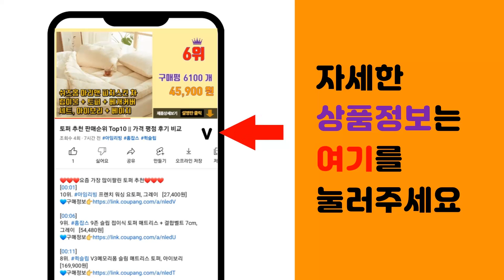남자봄잠바 추천 판매순위 Top10 || 가격 평점 후기 비교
❤️❤️❤️요즘 가장 많이팔린 남자봄잠바 추천❤️❤️❤️

[00:01]
10위. 위즈아이 빅사이즈 무지 후드 바람막이 점퍼 WI064J [14,850원]

[00:06]
9위. 콘피아르 남성 무지 바람막이 TC0801 [29,900원]

[00:11]
8위. 위즈아이 배색 소매 지퍼 블루종 점퍼 집업 자켓 WI100J [27,800원]

[00:16]
7위. 남자 봄 가을 간절기 바람막이 후드 집업 자켓 항공점퍼 [24,900원]

[00:21]
6위. 위즈아이 남자 후드 점퍼 빅사이즈 바람막이 봄 자켓 W058J [25,800원]

[00:26]
5위. 제타21 남성용 데일리 미니멀 오버핏 자켓 [5085] [39,800원]

[00:31]
4위. 피어니스트 남성용 블루종 [19,800원]

[00:36]
3위. 봄여름 PZ 고급 통풍메쉬 스판 바람막이자켓 POK1203 [20,800원]

[00:41]
2위. #[코디코치] 남성 바람막이 점퍼 야상 집업 자켓   [25,900원]

[00:46]
1위. 남자 봄 가을 간절기 바람막이 집업 자켓 항공점퍼 [25,900원]